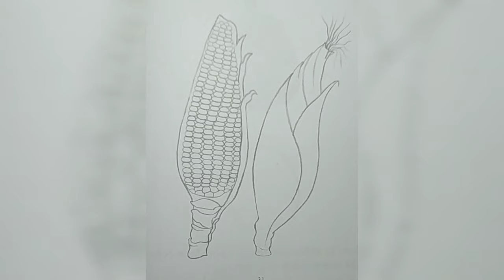Coloring A Corn For Kids (2019) - Geetu TV kids coloring channel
Learn how to color a Corn for kids kids coloring channel coloring videos for kids colouring pages for kids